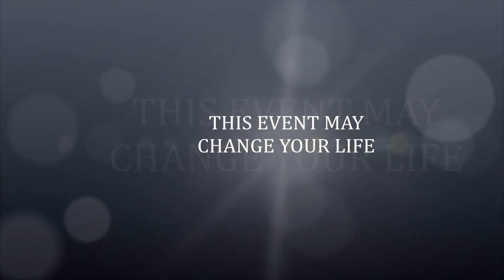Vision Activation Workshop London| Testimonial - AnYes Van Rhijn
In life, we all encounter periods of confusion, and experience moments where we just aren’t sure what to do. Whether it be love, passion, romance, personal relationships, your business or even the whole HUGE concept of life it itself – it can be a little scary to think about the fact that we’re responsible for any and everything that happens to us.

The Vision Activation Workshop is designed to help you break the cycle. Placida Acheru's Signature Vision Activation Workshop will be held at Holiday Inn, London in Kensington on Saturday, the 28th of April.

You’ll leave this event refreshed, recharged and with a new lease on life. It’s what you need!

By the end of this workshop, you’ll be attuned to your divine gifts, activate your inspired vision and definitively begin living your life the way you were destined to. You have the opportunity to redefine your life, right now!